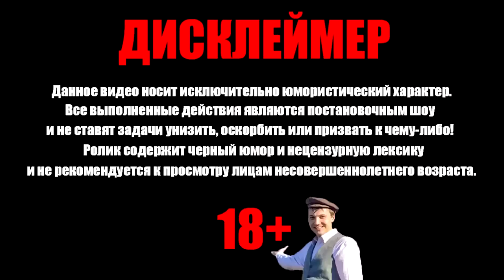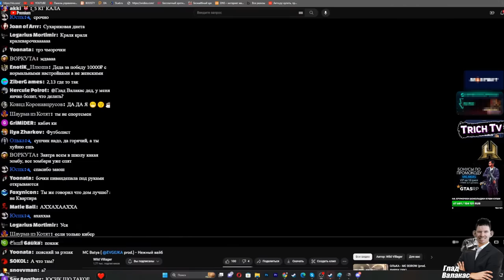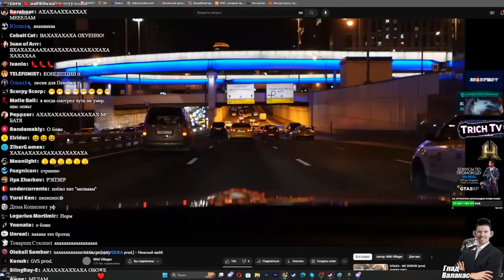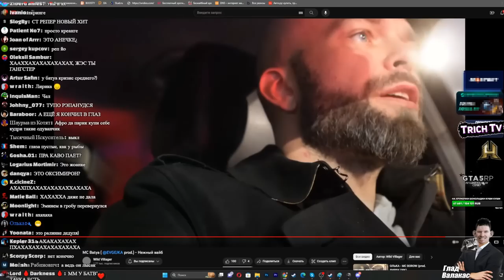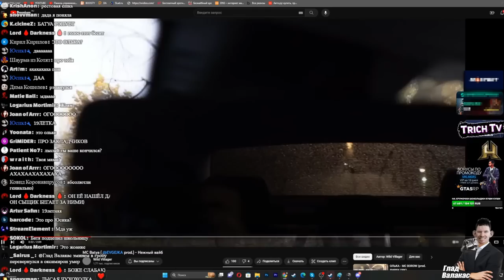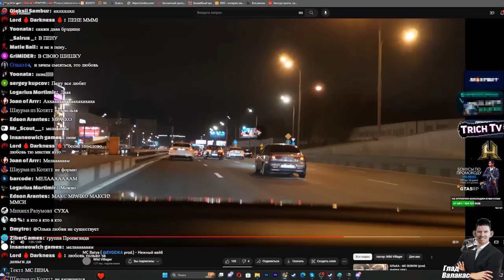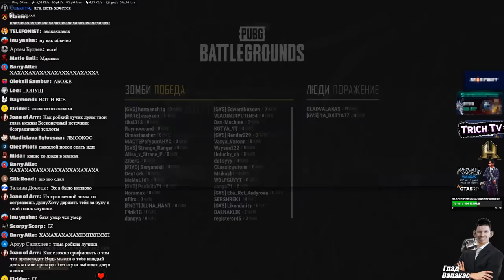Школьники устроили ЛЫСОКОС в PUBG + Мега КРИНЖ от Бати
Дисклеймер:
00:00 Начало
00:40 Пена про Батю
00:53 Валакас смотрит кринж видео Бати
06:20 Батя поёт и танцует
06:45 Первая игра
08:50 Пена поёт трек Бати
10:36 Пена раскумаривается
12:15 Пена поёт
14:15 Убил Владимира
15:55 Наказание за Вову
17:13 Валакас поёт песню Бати
17:53 Разговор с Пеной
18:20 Анекдоты от лысаков
18:48 Пена выдал базу
19:12 Лысаки на броневике
21:10 Минус Вова